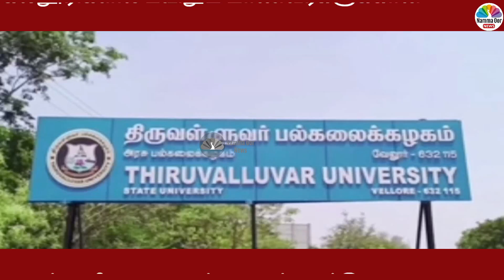வேலூர் திருவள்ளுவர் பல்கலைக்கழகம், கல்லூரிகளில் பயிலும் மாணவர்களுக்கான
வேலூர் திருவள்ளுவர் பல்கலைக்கழகம், கல்லூரிகளில் பயிலும் மாணவர்களுக்கான 2 நாள் அரியவகை புத்தக கண்காட்சி